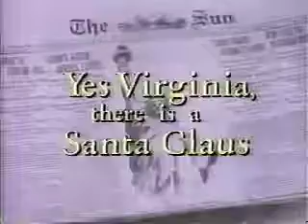Great Movies CITY TV Intro Dec 1993 Mark Dailey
Recorded during a broadcast of 'Yes Virginia, There is a Santa Claus